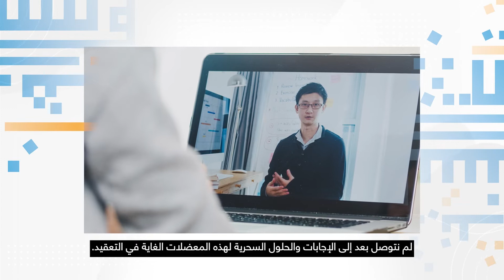Amman Peace Talks 2021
International peace advocate, Dr. Uzma Rashid from Pakistan, highlighted the importance of flexibility within educational institutions especially within the context of COVID-19.